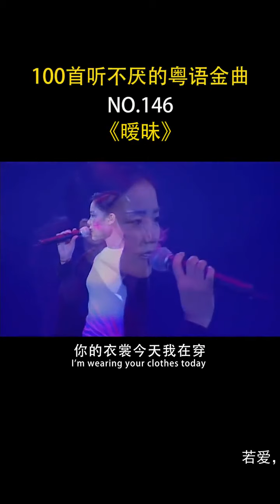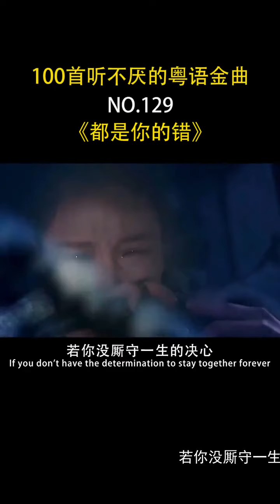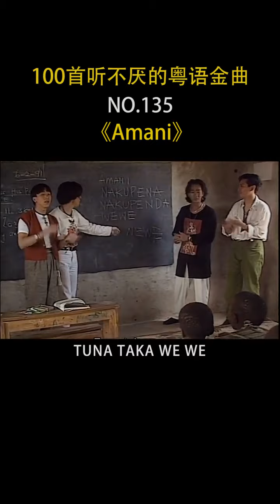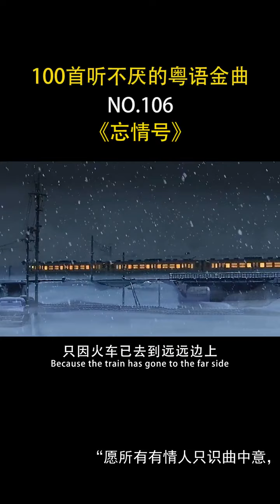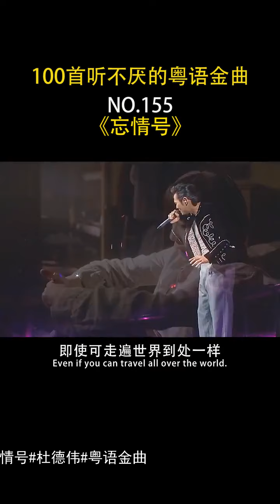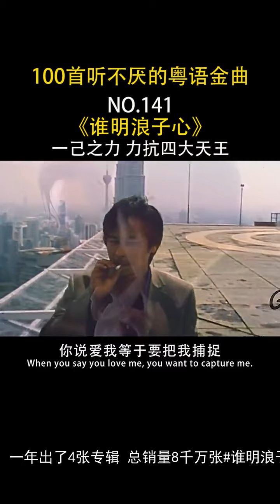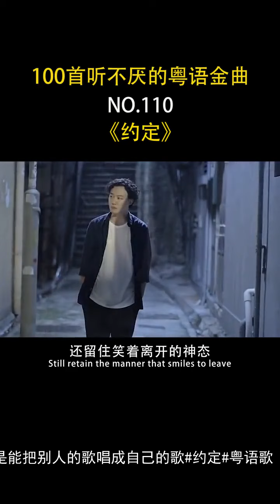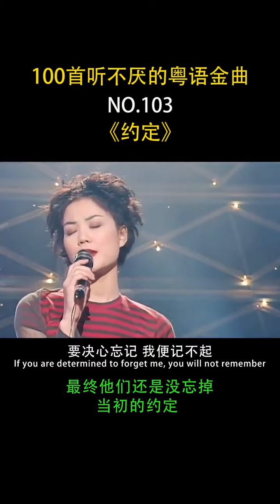粤语经典（车载优盘） - 你敷衍的那么明显我怎么可能看不到#最爱#张学友 累了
00:00 - 你敷衍的那么明显我怎么可能看不到#最爱#张学友 累了
00:36 - 这首歌的萨克斯前奏，真能把人听陶醉了！夕阳醉了
01:02 - 若爱，请深爱，若弃，请彻底！不要#暧昧
01:32 - 一生之中谁没痛苦得失少不免#罗文
01:51 - 你敷衍的那么明显我怎么可能看不到#最爱
02:09 - 都说演不红的景甜，唱不红的汪小敏！美貌与才华的结合体太陶醉了！笑看风云
02:25 - 再听#傻女 明白了过去自己的一厢情愿的委屈，现在的人把深情叫做“舔狗”粤语经典
02:47 - 最好听的版本，一把吉他 无需其他伴奏，神级清唱！卢冠廷
03:08 - 秋来秋去一恍就过去了，勿念朝夕之容，珍惜当下吧#秋来秋去#斋藤飞鸟
03:19 - 失恋的时候，听一下这首歌#失恋 你会蹦起来了#粤语歌
03:35 - 若你没厮守一生的决心，请不要爱上我这么一个人#都是你的错#粤语歌
03:51 - 高手在民间，未尽岁月的沧桑，唱不出这颤音！一生不变
04:32 - 少喝一两，都唱不出这感觉！会唱的这歌的朋友，都有一段自己故事！旧情绵绵
04:50 - 用10分钟创作了这首和平之歌，因为吉他坏了，留下了这个经典的和平鸽的手势#amani
05:36 - 或许只有90后出去打工，才能体会这种流浪街头的感觉！干一天去网吧三天！晚风吹送
05:52 - 经典总是能唤起我们的情怀！这样永久流传着！一生中最爱
06:14 - 早知如此绊人心 何如当初莫相识#张国荣
06:40 - 当你看懂歌词时，你已经不再年少轻狂了吧？张国荣
07:04 - 这首风中的歌，温柔满带爱意#听风的歌
07:28 - 做无赖最怕爱上一个善良的女孩，因为这样会坏不起来
07:46 - 唱的太好了，听的太陶醉了！韩红 听的起鸡皮疙瘩#真的汉子
08:17 - 被遗忘的90年代的美女，没有美颜的时代，颜值真的无敌#甄楚倩#深夜港湾#粤语歌
08:40 - 永远的经典，音乐响起热血沸腾，精神振奋#大号是中华
08:58 - “愿所有有情人只识曲中意，不做曲中人”经典老歌
09:20 - 非常有意境的歌词，加上娴公主的嗓音唱功！造就了一首经典#千千阙歌
09:46 - 是不是这样的夜晚你才会这样的想起我#邓瑞霞
09:59 - 冷雨夜我不想归家，怕望你背影！冷雨夜
10:14 - 开口即是王炸，太上头了，循环听了好几天了#王源#粤语歌
10:47 - 有一种悲伤是笑着离开！忘情号
11:09 - 这歌能永久流传，太振奋人心了，有一种骄傲 叫我是中国人#万里长城永不倒
11:33 - 歌词看着很幸福，却感觉隐藏着心酸，并不感觉高兴！我结婚了
11:49 - 这句“我靠，滚啊"隐藏了许多的委屈😞根本你不懂我爱我
12:11 - 演不红的景甜，唱不红的汪小敏！一首#单车 送给父亲！创作灵感
12:28 - 回头望从未敢开口讲爱你，放下你已是再会无期#黄凯芹
12:58 - 有很多爱情，靠着每一次一次的妥协维持着！最终不欢而散，妥协的人伤的体无完肤#爱与诚#古巨基
13:27 - 我敢打赌华仔的粉丝大部分没听过这首#风风雨雨 "人生中必需经一些挫折，才更有希望"刘德华
13:41 - 这歌有毒，听着上瘾，从做视频单曲循环了一天了！换到千般恨
13:59 - 一己之力 力抗四大天王，一年出了4张专辑 总销量8千万张#谁明浪子心
14:22 - 他的歌唱出了爱与和平，这首#amani 你听了多少年了
14:46 - 的一首虐心的#离开以后 失恋的人不敢听！粤语歌
15:08 - 这首歌直接奠定了他在乐坛的巨星地位.哥哥64岁生日快乐#monica
15:27 - 25岁年前你爷爷想娶她，15年前你爸爸想娶她，现在你是不是也想娶她？周慧敏
15:47 - 从习惯失恋到心淡 一首#心淡 万人大合唱 直达内心深处
16:16 - 用平淡的歌词讲述演艺生涯，最后泪洒现场
16:38 - 总是能把别人的歌唱成自己的歌#约定#粤语歌
17:05 - 一个人离开你的时候，不要问原因！他想到的借口会让你更加痛心！我曾用心爱着你
17:18 - 曾经的海誓山盟，爱你一生不变，又有多少人走到一起了？一生不变
17:45 - 华仔当年3万人的面跪着向她求婚，被拒绝了#吴倩莲
18:08 - 等待也许并不容易，而伤害却轻而易举！等你等到我心痛
18:23 - 宁愿一生都不说话，都不想讲假说话欺骗你#粤语歌
18:51 - 最后能走到一起，或许他们之间有个#约定
19:15 - 你们肯定没听过一首老歌，听过的敢暴露你的年龄不？你的浅笑
19:28 - 钟声响起了，驹迷归家了！最后一首非你莫属了！光辉岁月
19:57 - 折磨你的不是任何人的绝情，而是你一直心存幻想的期待！最爱

本視頻內容精選自網紅 - 粤语经典（车载优盘），喜歡的話請前往： 支持